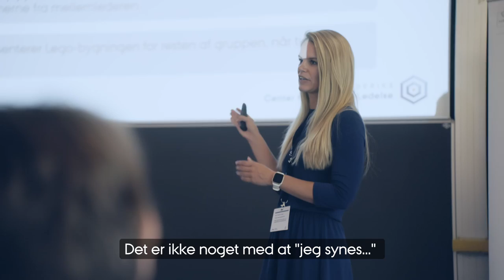God offentlig ledelse - betydning, adfærd og barrierer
Ledelseskonference på Kong Frederiks Center for Offentlig Ledelse, 23. maj. 2024